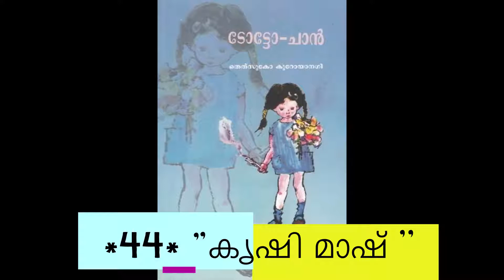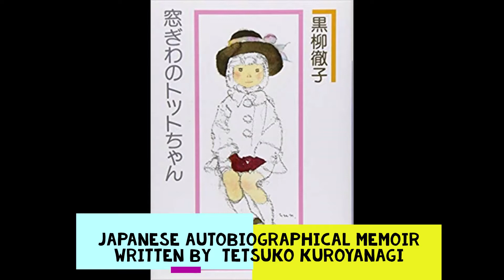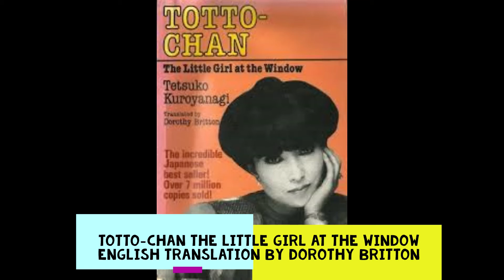ടോട്ടോ ചാൻ Totto Chan | Chapter 44 | കൃഷി മാഷ്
കൃഷി മാഷ്

ജപ്പാനിലെ പ്രശസ്ത ടെലിവിഷന്‍ പ്രതിഭയും യുനിസെഫിന്റെ ഗുഡ്വില്‍ അംബാസിഡറും ആയ തെത്സുകോ കുറോയാനഗി എഴുതിയ പ്രശസ്തഗ്രന്ഥമാണ്  ടോട്ടോചാന്‍

ടോട്ടോചാൻ എന്ന വികൃതിയായ പെൺകുട്ടിയുടെ അനുഭവങ്ങളിലൂടെ നമുക്ക് വിദ്യാഭ്യാസത്തിന്റെ പുതിയ മാനങ്ങൾ ഈ കൃതി കാട്ടിത്തരുന്നു. കൊബായാഷി മാസ്റ്ററുടെ പ്രിയപ്പെട്ട വിദ്യാർത്ഥിയായി ടോട്ടോചാൻ ഈ അനുഭവകഥയിൽ നിറഞ്ഞു നിൽക്കുന്നു.

ലോകമെമ്പാടുമുള്ള വായനക്കാർ ടോട്ടോചാനെ നെഞ്ചിലേറ്റിയത് ഒരു സാധാരണ അനുഭവകഥ എന്ന നിലക്കായിരുന്നില്ല, മറിച്ച് വിദ്യാഭ്യാസത്തിന്റെ പുതിയ മാനങ്ങൾ നിറഞ്ഞ ഒരു വിദ്യാഭ്യാസ പുസ്തകം എന്ന നിലക്കാണ്. കേരളത്തിൽ നടപ്പാക്കിയിരിക്കുന്ന പുതിയ വിദ്യാഭ്യാസ രീതിയുമായി പൊരുത്തപ്പെടുന്ന പല ബോധനരീതികളും കൊബായാഷിമാസ്റ്റർ തന്റെ ടോമോ എന്ന സ്കൂളിൽ നടപ്പാക്കിയിരുന്നു.

പല രാജ്യങ്ങളിലേയും അധ്യാപന പരിശീലന കോളേജുകളിൽ ടോട്ടോചാൻ ഒരു പഠനവിഷയമാണ്.വിദ്യാര്‍ത്ഥികള്‍ മാത്രമല്ല മുതിര്‍ന്നവരും നിര്‍ബന്ധമായും വായിച്ചിരിക്കേണ്ട ഒരു പുസ്തകം.

നാഷണല്‍ ബുക് ട്രസ്റ്റ് ഇന്ത്യ യാണ് മലയാളത്തിൽ ഈ പുസ്തകം  പ്രസിദ്ധീകരിച്ചിരിക്കുന്നത്

കവി, വിവര്‍ത്തകന്‍, നിരൂപകന്‍, എഡിറ്റര്‍, സിനിമ-വിഡീയോ എഴുത്തുകാരന്‍ എന്നിങ്ങനെ വിവിധ മേഖലകളില്‍ തന്റേതായ വ്യക്തിമുദ്ര പതിപ്പിച്ച വ്യക്തിയായ ശ്രീ.അൻ‌വർ അലി മലയാളത്തിൽ തർജ്ജിമ ചെയ്‌ത  ടോട്ടോചാൻ, ജനാലയ്ക്കരികിലെ വികൃതിക്കുട്ടി യെ ആധാരമാക്കിയാണ് ഈ  ശബ്ദാവതരണം